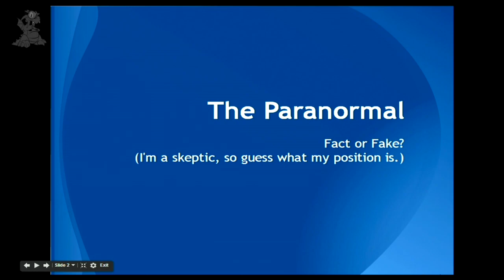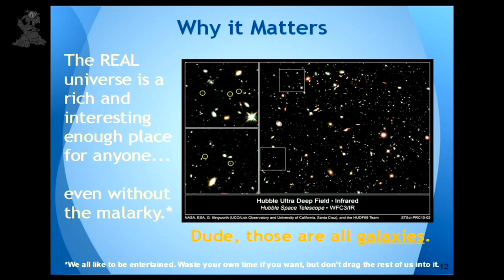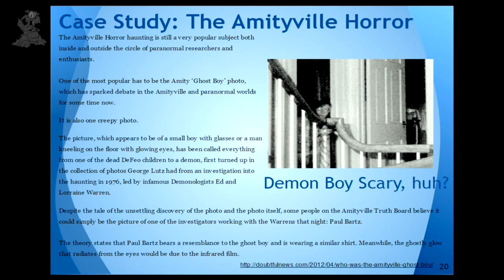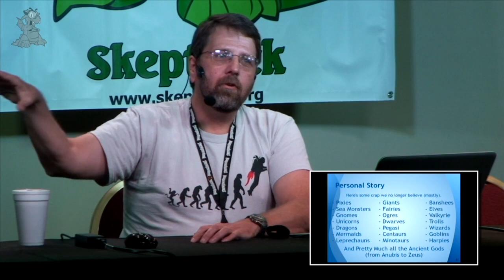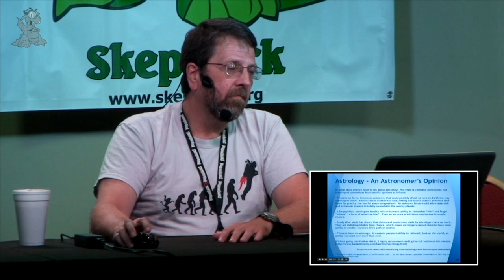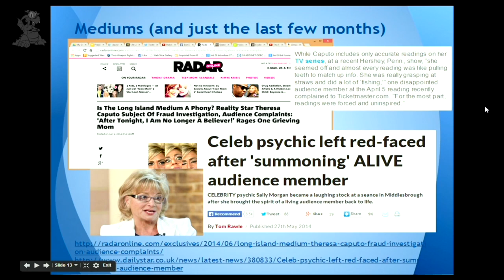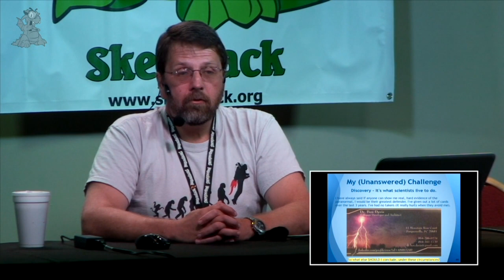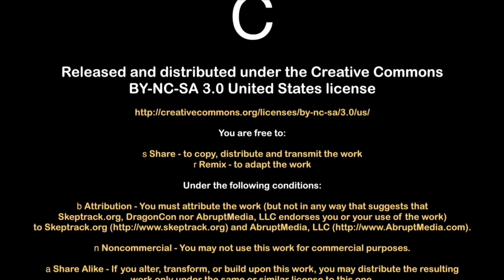Paranormal: Fact or Fake? | Ben Davis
There is a great deal of misinformation in the world. People tend believe things they want to believe. We ALL need to learn to think more critically.